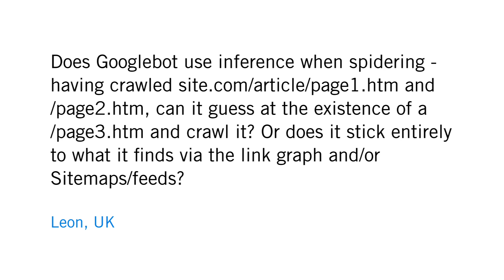Does Googlebot use inference when crawling?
Leon from the UK asks:

"Does GoogleBot use inference when spidering - having crawled and /page2.htm, can it guess at the existence of a /page3.htm and crawl it? Or does it stick entirely to what it finds via the link graph and/or Sitemaps/feeds?"

This video is part of a "Grab Bag" series in which Matt Cutts, head of Google's webspam team, answers questions from webmasters. We're not currently taking new video questions, so your best bet for getting an answer about webmaster-related search issues is to head to our help forum